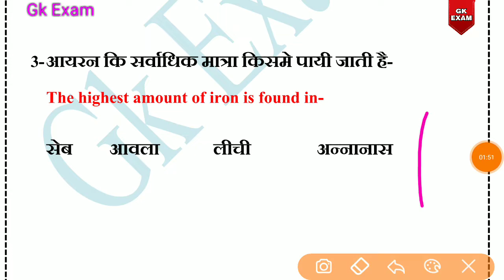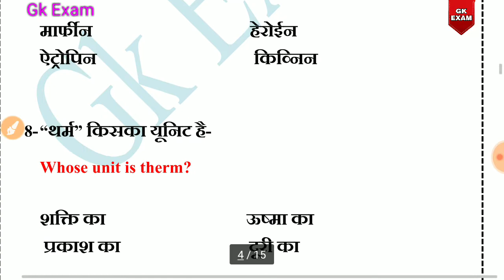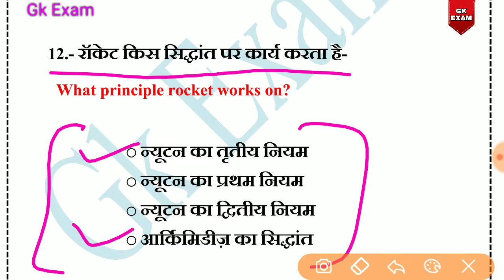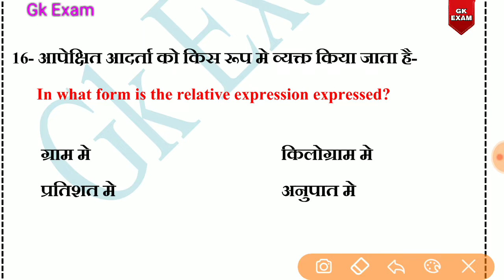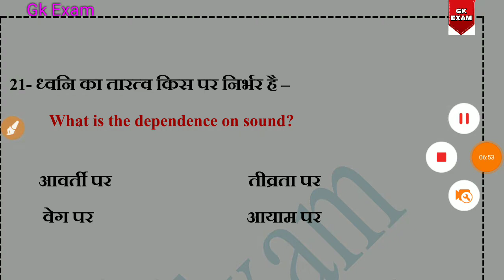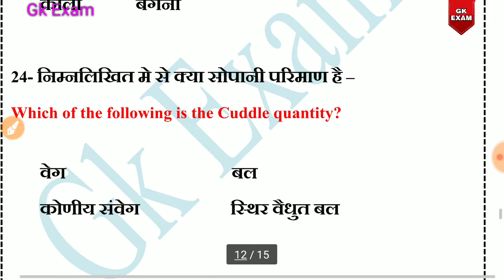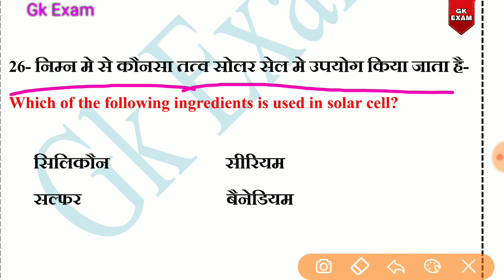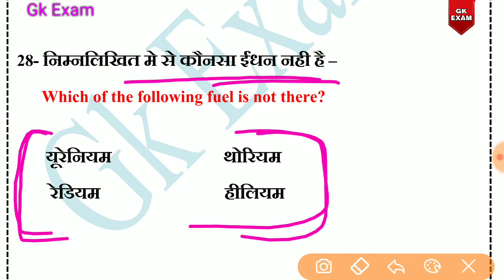Haryana police model paper 2019 | HSSC Exams model paper 2019 | india gk | Gk Exam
हरियाणा पुलिस विज्ञान मॉडल पेपर-1

हरियाणा पुलिस विज्ञान मॉडल पेपर-2

हरियाणा पुलिस मॉडल पेपर -4

Thanks